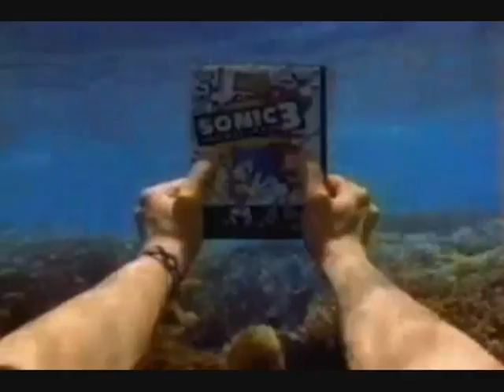Sonic Lost World Windy HIll Zone COMPLETE PLAYTHROUGH NO COMMENTARY EXCLUSIVE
Get lost in the world of Sonic Lost World's first world Windy Hill